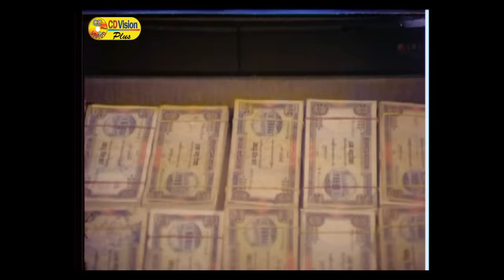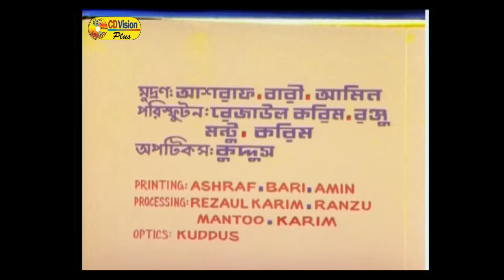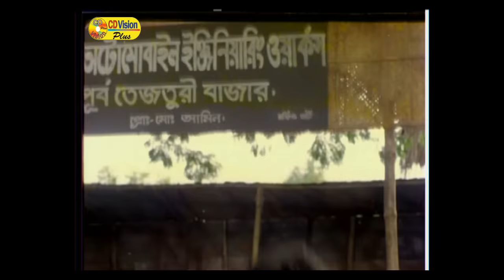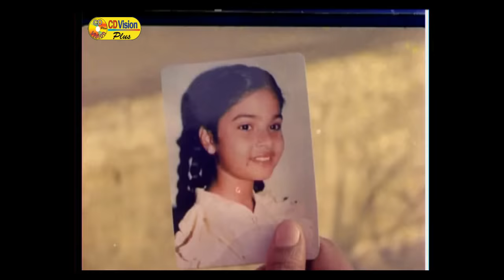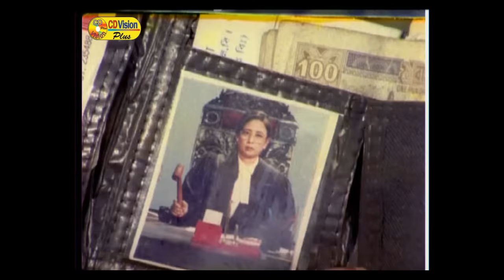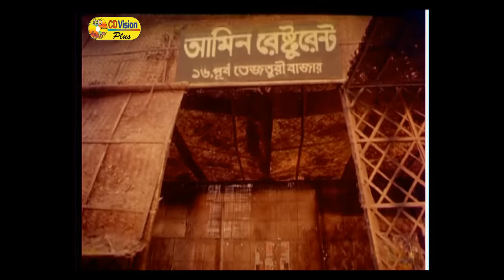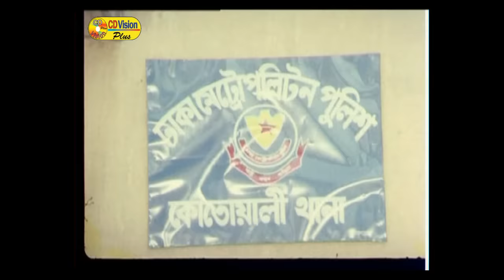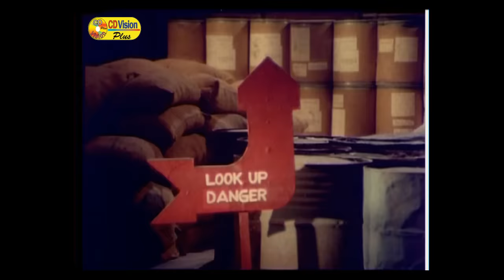Benam Badsha | Ilias Kanchan | Diti | Aruna Biswas | Ali Raj | CD Vision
Movie: Benam Badsha
Starring: Ilias Kanchan, Parveen Sultana Diti, Jinat, Aruna Biswas, Ali Raj, Emran, Anowara, Sharmili Ahmed, Shawkat Akbar, Prabir Mitra, Dildar, Telesamad, Dany Sidak, Nasir Khan, Kabir Kha, Jamboo, Fakrul Islam Bairagi, Rajib & More.
Director: Sohanur Rahman Sohan
Story: Abu Sayeed Khan
Dialogue: Late Al-Masud
Producer: A.A. Production
Distribute: Saaj Films
Lyricist: Maniruzzaman Manir
Edit: Mujibur Rahman Dulu
Dedicated: Janil Chowdhury
Category: Bengali Movie
Label: CD Vision Plus